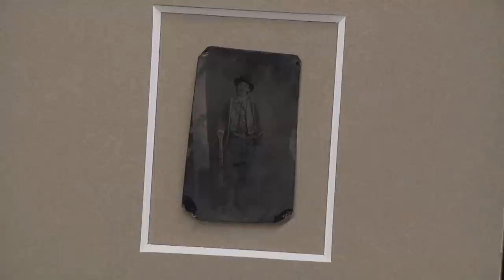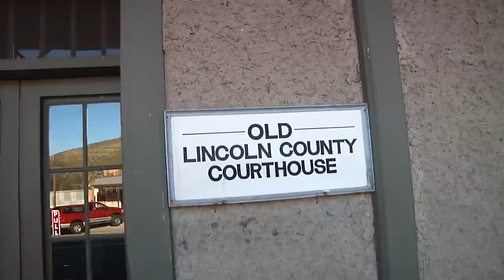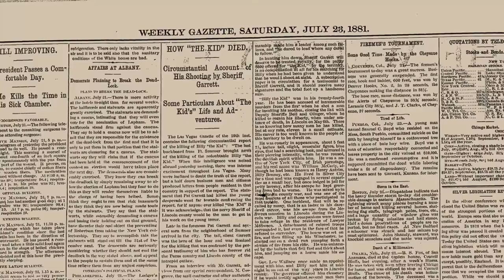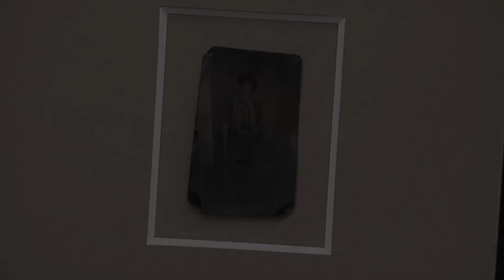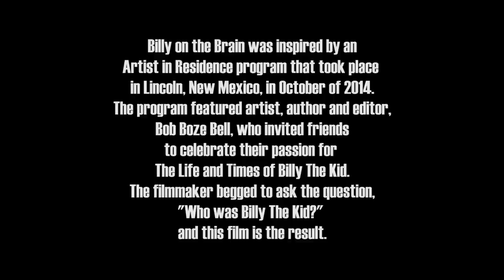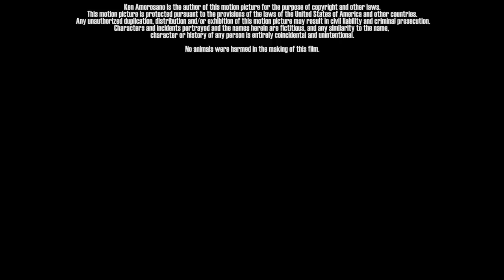Billy On The Brain: Billy The Kid the Legendary Gunfighter Lives On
Billy on the Brain, produced and directed by True West Magazine Publisher, Ken Amorosano, was inspired by an artist in residence program that took place in Lincoln, New Mexico, in October of 2014.  The program featured artist, author, and True West Magazine Executive Editor, Bob Boze Bell, who invited friends to celebrate their passion for the Life and Times of Billy The Kid. The filmmaker begged to ask the question, “Who was Billy The Kid?” And this film is the result.

Special thanks to Bob Boze Bell, Buckeye Blake, Shelly Buffalo Calf, Drew Gomber, Elise Gomber, Lori Goodloe, Paul Hutton, Herb Marsh, Frederick Nolan, Linda Pardo, and Steve Sederwall.